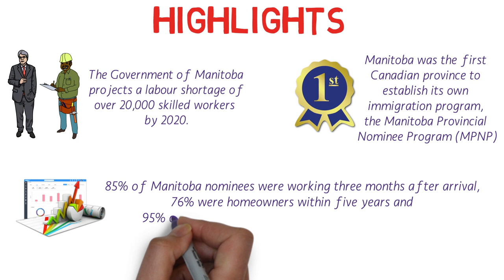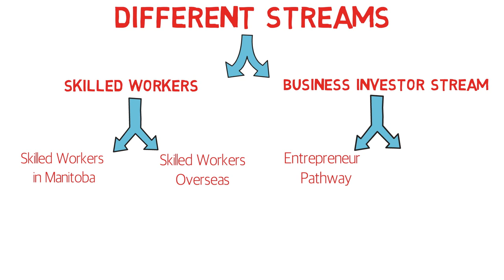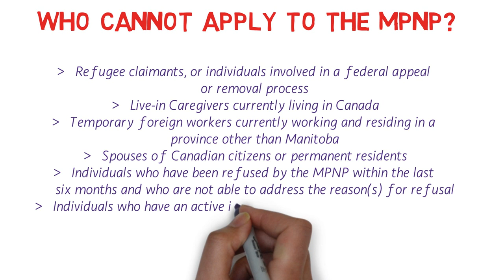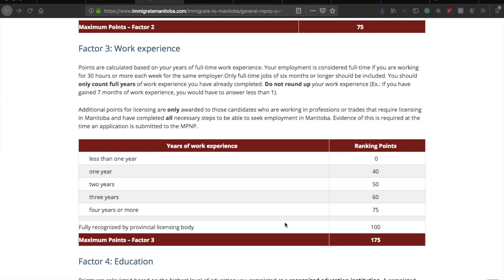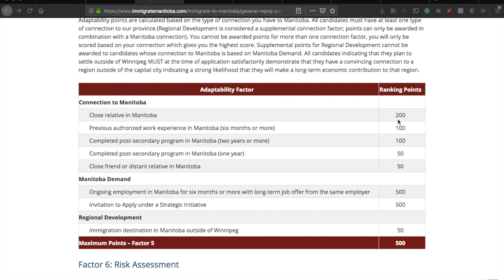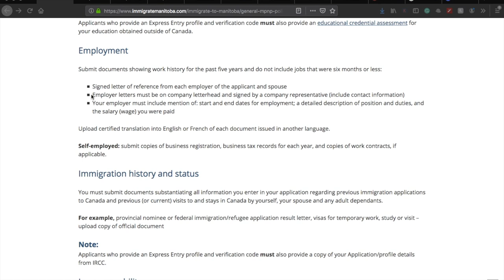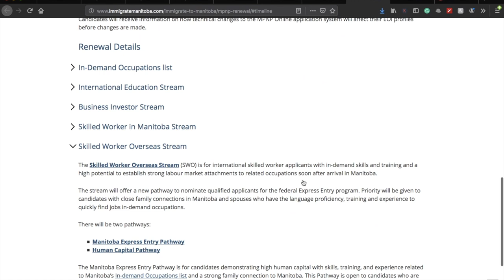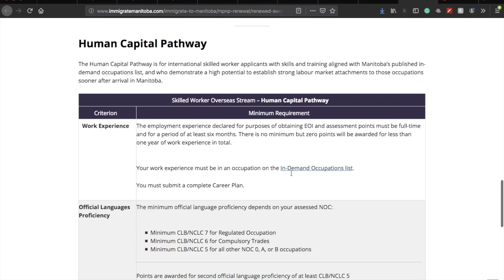🔥 Manitoba PNP - All you need to know !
All about MPNP- Manitoba Provincial Nominee Program